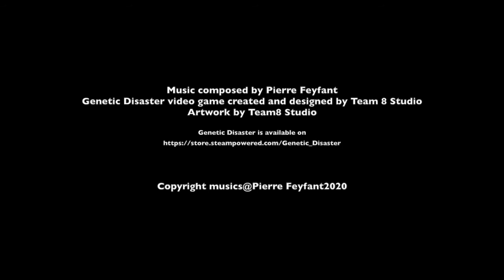Genetic Disaster OST - #8 Bombs, Guns & Fire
Original Soundtrack from the  video game " Genetic Disaster »
Music composed and mixed by Pierre Feyfant

sound design: G4F Production
Genetic Disaster video game created and designed by Team8 Studio
Artwork by Team8 Studio

Copyright musics@Pierre Feyfant2020